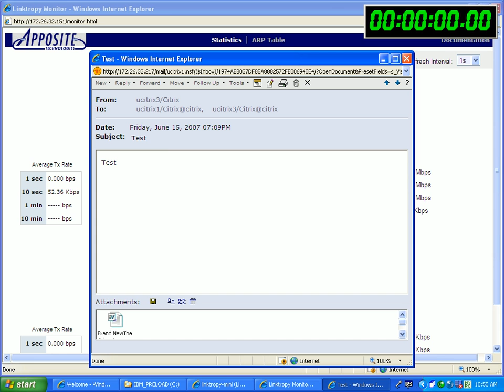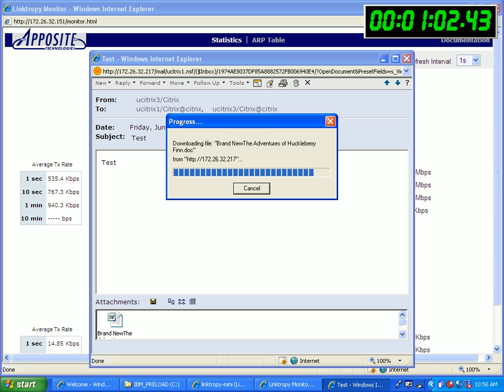Domino Web Access over T1 - No Compression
First initial test of Domino Web Access over simulated T1 link to establish baseline. It took about 75 seconds to download and open a 7 mb attachment.